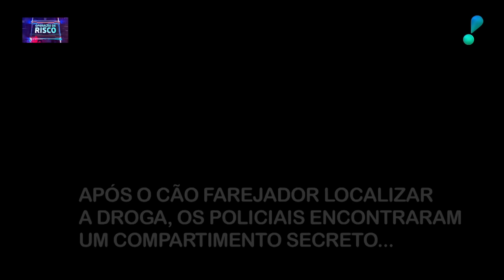Operação de Risco: Melhores Momentos (30/12/23) | Completo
Veja a íntegra do programa ‘Operação de Risco’ com Jorge Lordello